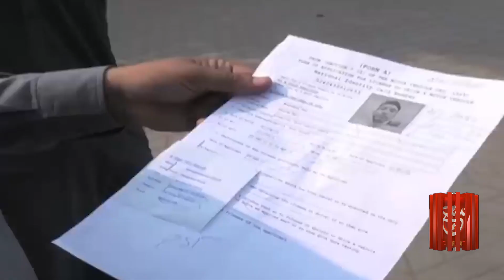Driving License Ki FEES Mein Bara Izafa | Shehri Ho Jayen Hoshiyar | Such Digital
لاہور کے شہری ہو جائیں ہوشیار؟
لائسنس مہنگے سے بھی مہنگا؟
ڈرائیونگ لائسنس کی بھاری فیسوں کا پرمٹ تیار؟
سی ٹی او لاہور کی تصدیق

Tabdeeli
Such Savera
Such Baat
Siyasat Aur Such
TalkShow
Aaj Ka Such
Bottom Line
Seerat-ul-Anbiya
Chalein Dekhte Hain
Play Field

Such News: Android Apps:
Such News iOS App: